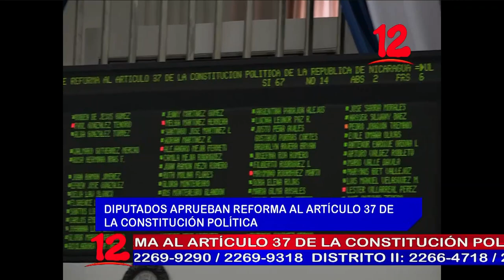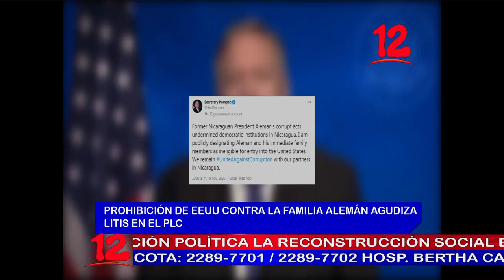NOTICIAS 12 9 PM EDICION ESTELAR 10 NOVIEMBRE 2020